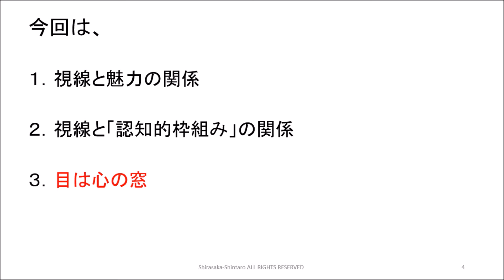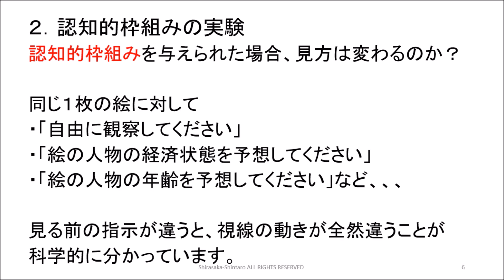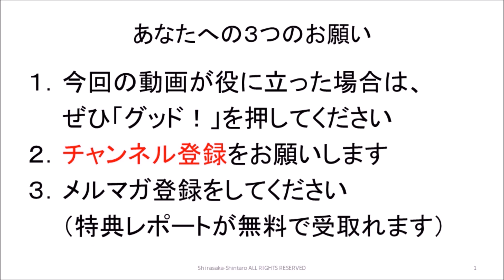心理学７６ 目は心の窓